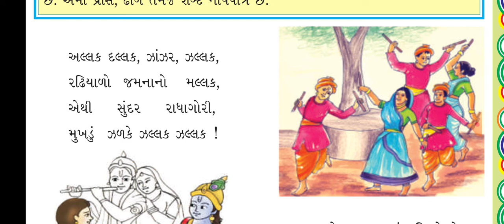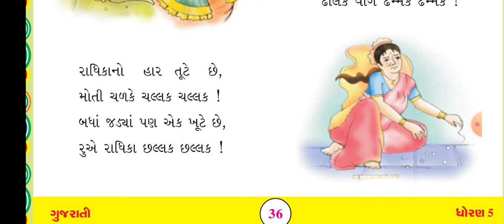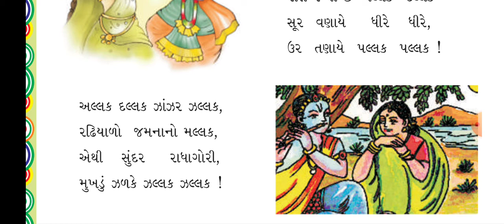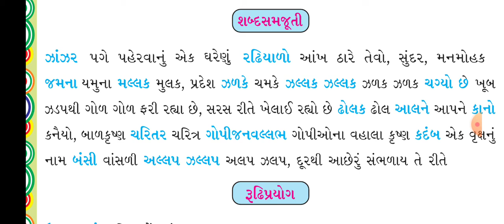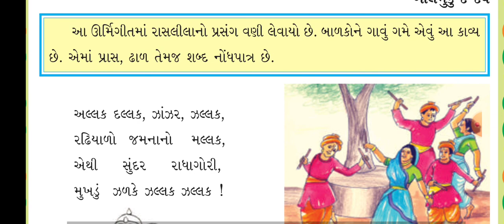5GUJ - 15 sep 21 - Unit-7 ( કાવ્ય ગાન).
સ્કાય ઇન્ટરનેશનલ મોન્ટેસરી સ્કૂલ ડીસા.
શિક્ષિકા-: માયાબેન
કાવ્ય ગાન .